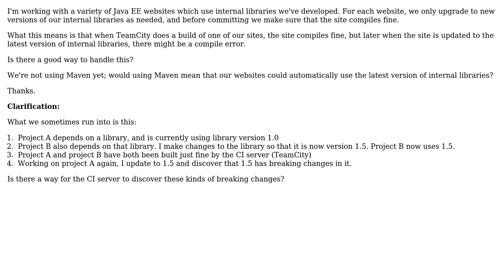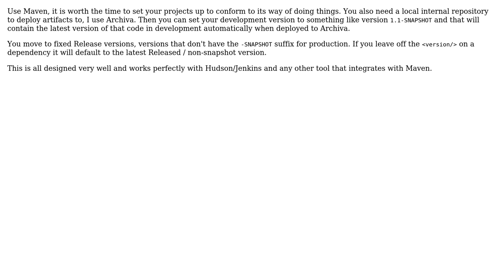Continuous integration never results in build errors (3 Solutions!!)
Continuous integration never results in build errors

With thanks & praise to God, and with thanks to the many people who have made this project possible! | Content (except music & images) licensed under CC BY-SA | Music | Images & others | With thanks to user smithco user Jon Onstott user Jeff S and the Stack Exchange Network Trademarks are property of their respective owners. You are responsible for your own actions.